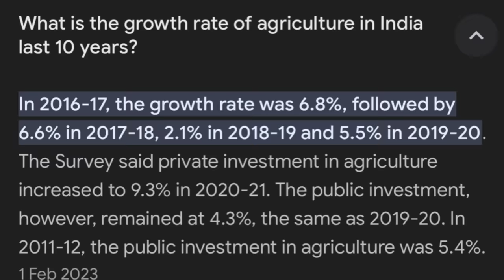This is REAL India - চাওঁক আমাৰ দেশৰ অৱস্থা - Dimpu Baruah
this is video i travelled across India..